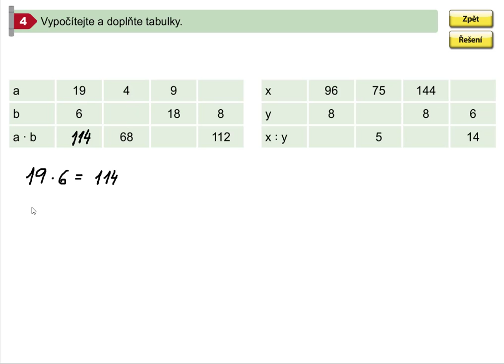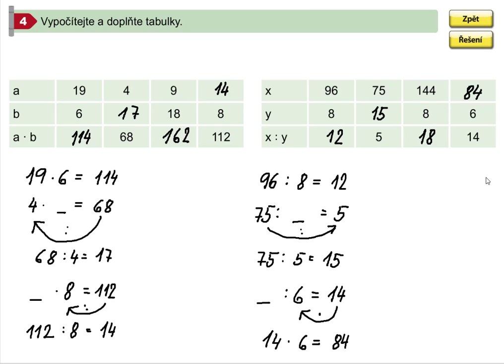Násobení a dělení mimo rozsah malé násobilky, 5.roč., 1. díl, str. 10, cv. 4